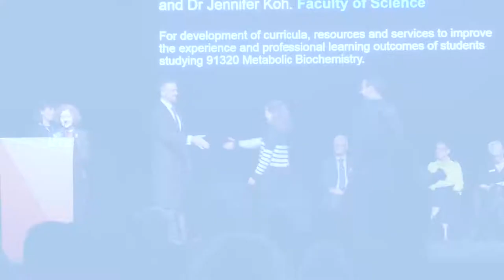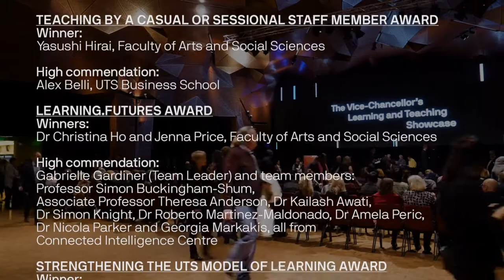UTS Vice-Chancellor’s Learning and Teaching Showcase 2018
A night to celebrate the many ways teaching and professional staff across UTS are creating the best possible learning experiences and learning outcomes for our students. Over 70 staff were acknowledged across nine categories of the 2017 Vice-Chancellor’s Learning and Teaching Awards, open annually to UTS academic staff.

The evening was also a chance for award winners to share their project learnings with the audience, such as ‘Developing scientists for the modern laboratory’ and ‘The Justice Brennan Project: Empowering students as change-agents’. Congratulations again to all the winners.

Should you want any additional information on how to apply for a Vice-Chancellor’s Learning and Teaching Award or Citation

Videographer: Thanks to Matt Vella, from the Institute for Interactive Media and Learning, for this video.